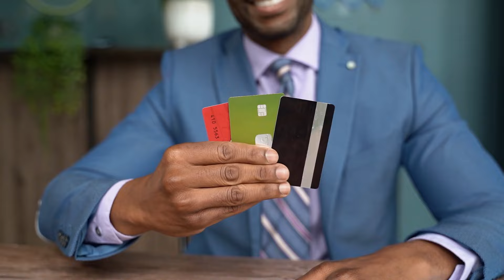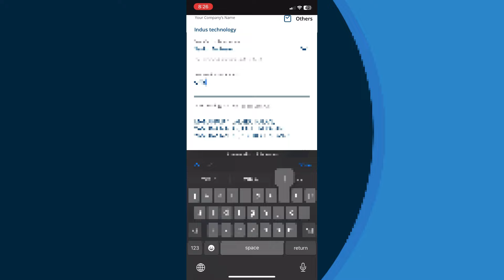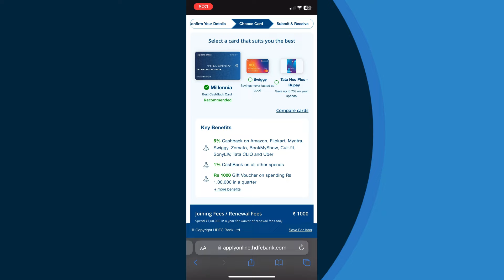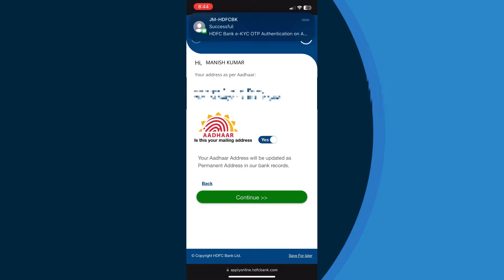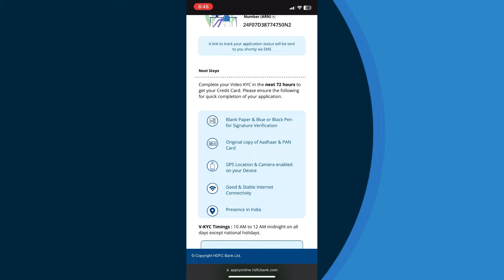How To Apply Card To Card Basis Credit Card || Without Income Proof 🔥 || No verification 🔥